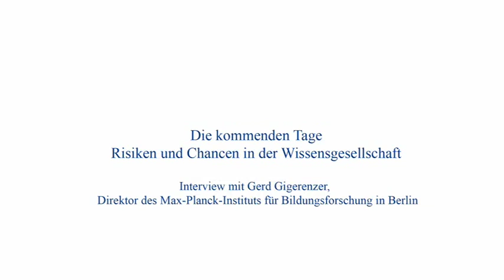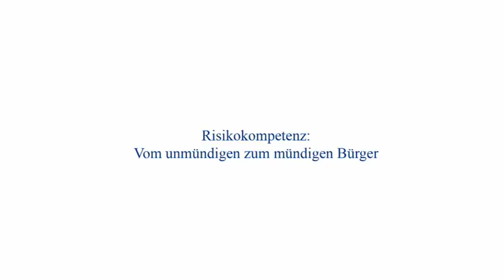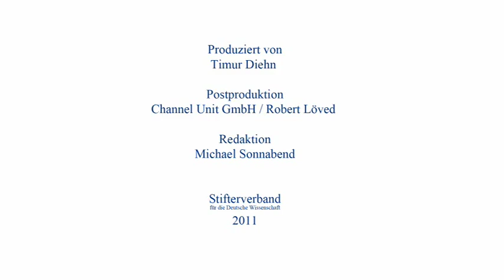Gerd Gigerenzer: Die Angst vor der eigenen Intuition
Aus der Reihe "HORIZONTE. Expertengespräche des Stifterverbandes": Interview mit Gerd Gigerenzer, Communicator-Presträger 2011 und Direktor des Max-Planck-Instituts für Bildungsforschung in Berlin

Ein Gespräch über die Angst vor der eigenen Intuition, Panik statt Aufklärung, die Spitzenforschung erstickende Bürokratisierung an den Hochschulen und mündige Bürger durch Risikokompetenz

Gigerenzer: "Wir haben eine Gesellschaft, die immer mehr Angst hat vor Intuitionen. Und sie verschwendet unnötige Kosten und Zeit, um im Nachhinein intuitive Entscheidungen zu begründen."

"Wir fürchten uns nicht vor den Dingen, die uns wahrscheinlich umbringen, sondern vor jenen, vor denen sich die anderen fürchten. Hier ist Bildungspolitik und Aufklärung wesentlich, so dass wir nicht von einer Krise in die nächste gejagt werden, ohne etwas dabei zu lernen."